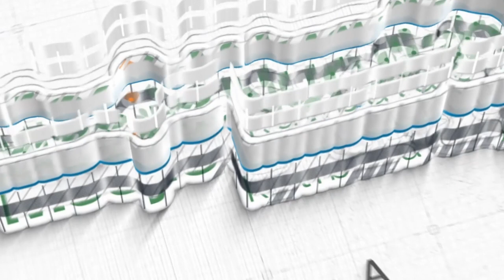Ustadz Dzulqarnain M. Sunusi ~ [Seluk Beluk Fiqih Muamalah dari Shahih Bukhary]